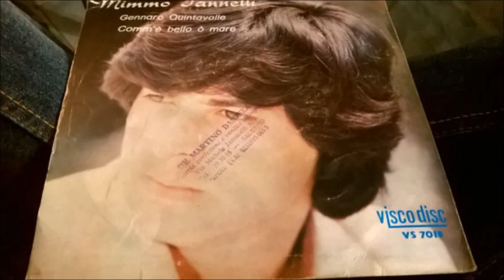mimmo iannelli Comm'é Bello O Mare